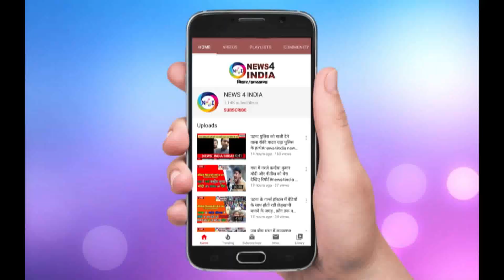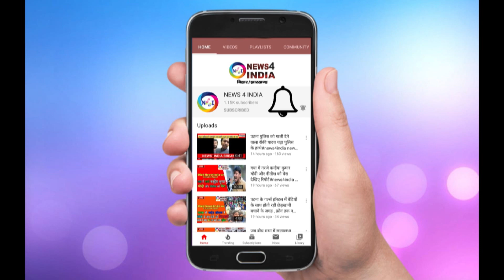जल संसाधन मंत्री संजय झा का तेजस्वी पर बड़ा हमला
WaterResources Minister SanjayJha a fastest growing news network of india